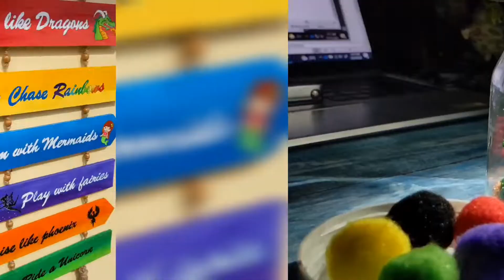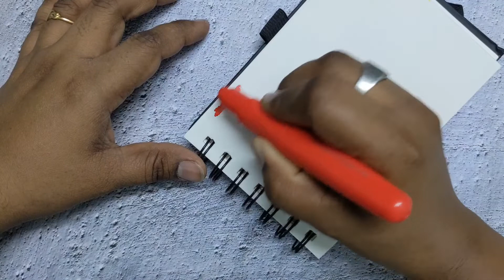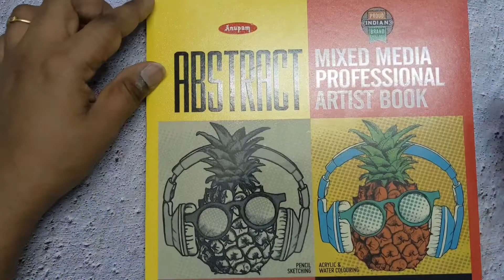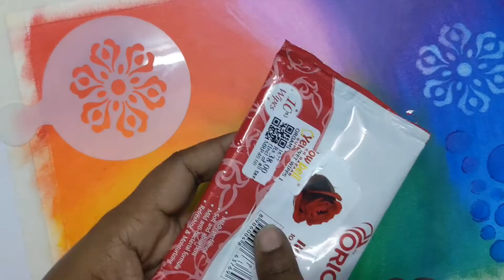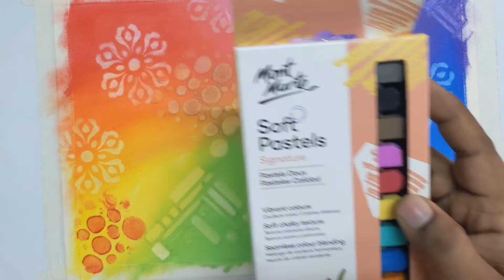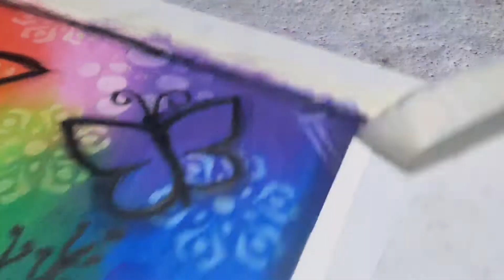Gel Crayons Review & Demo